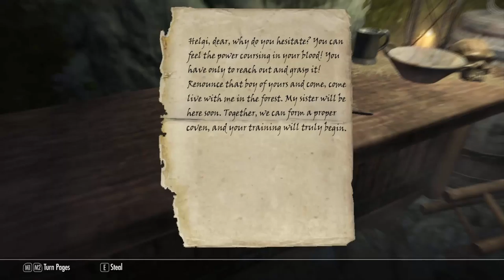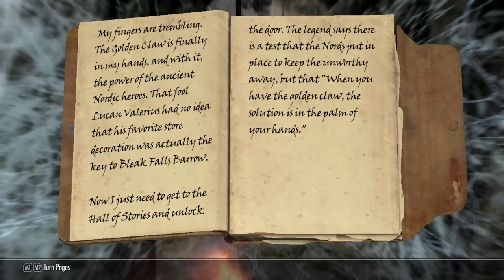Elder Scrolls Skyrim | Episode #02 "Magic Is Underated"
A New beggining! Adventure Awaits!!
- Like For The Love For Mages!

 Make Sure to leave lots of likes and ratings on my videos and make sure to NUKE that subscribe button ;) Of course, as you all know, I am your host, Nick Testa!